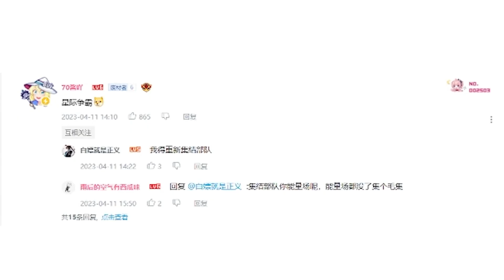这是谁选的游戏！星际争霸2！SCV准备就绪！【废材者联盟】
这是谁选的游戏！

大家好，这里是废材者联盟
梦想是当废柴~
在这里发布我的一些游戏程序
希望你喜欢！
喜欢的话别忘了关注点赞哦
你的爱是我最大的支持

游戏 像素游戏 请注意，本视频完全符合YouTube社区准则，没有任何违规行为。